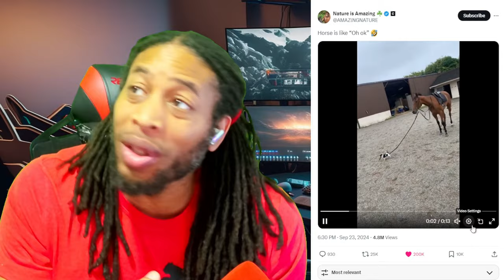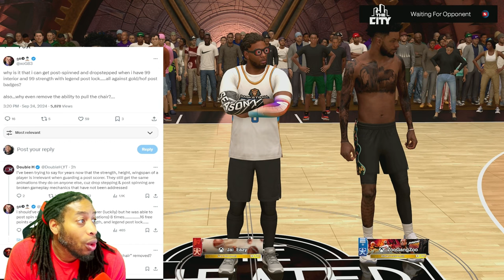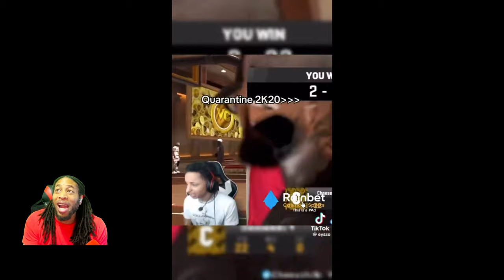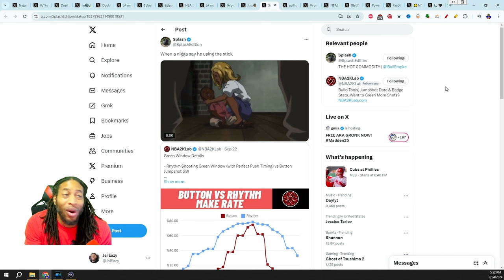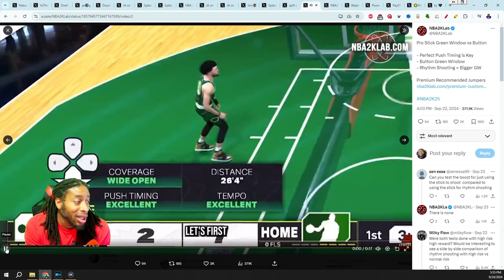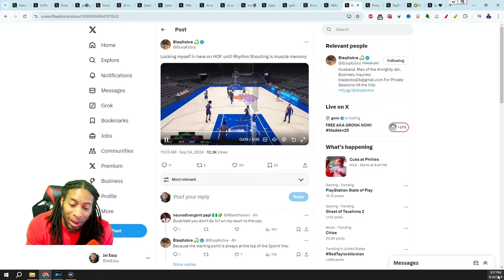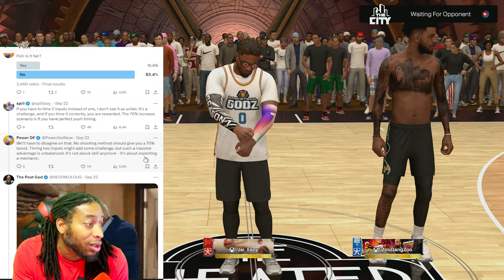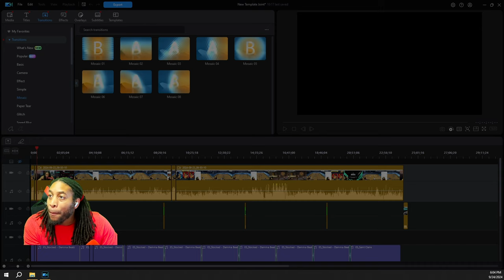PROOF The NBA 2K25 SBMM Problem Is Worse Than You Thought - Major Shooting Update